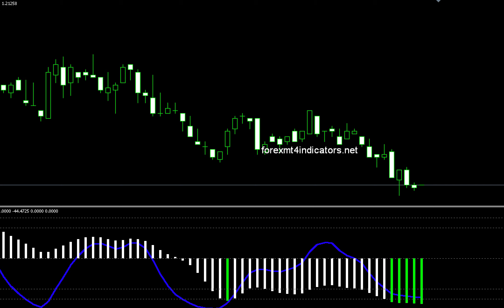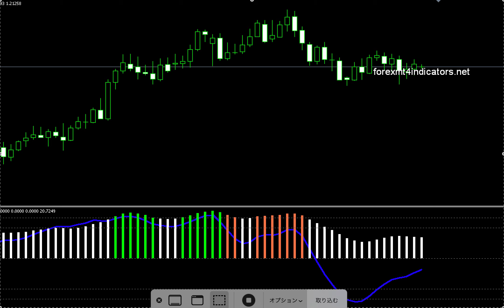Forex Signal Oscillator mt4 indicators haosvisual 27jk8 mq4